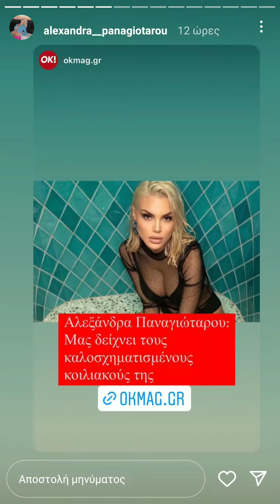Αλεξάνδρα Παναγιώταρου: στην Μύκονο μας δείχνει τους καλοσχηματισμένους κοιλιακούς της!